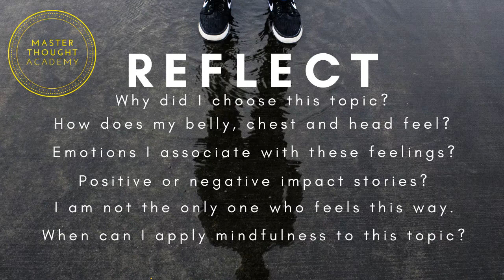Gratitude Affirmations/Reflection- Powerful Transformation-Set your Intentions/Gratitude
This quick reflection is a  reset designed to help you set your intentions for gratitude and keep your mind on positive thoughts about yourself, focus your thinking, boost your confidence and feel centered and calm after finishing this reflection.

Be sure to check out The Path to Positivity which will teach you to create a happier, healthier and longer life. For everyday reminders to keep you centered download our free resource with 100+ Positive Affirmations.